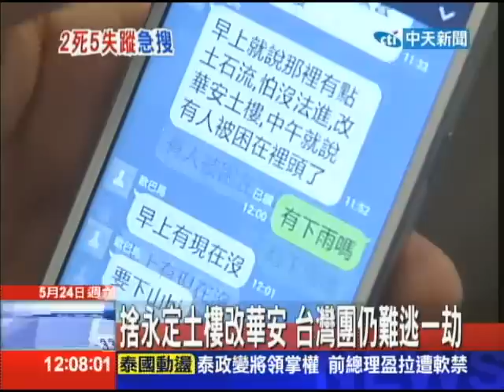20140524中天新聞 台灣團出事地 降雨量居大陸前三名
台灣發生意外的旅行團，原本預計前往「永定土樓」，但因為不過福建從上個月23號開始，不斷下大暴雨，根據大陸氣象局22號的雨量統計，漳州甚至還是大陸各大城市降雨量最多的前三名，而永定因為道路坍方，旅行團才會改去華安，而發生意外的九龍江，已經多次超過警戒洪水位。